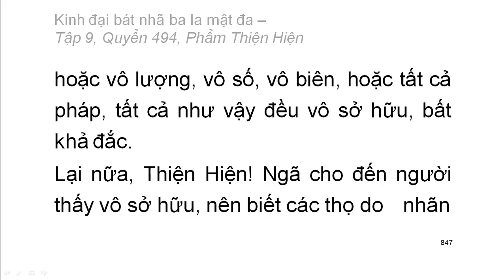Quyển .../600: Kinh đại bát nhã ba la mật đa (tiếp)